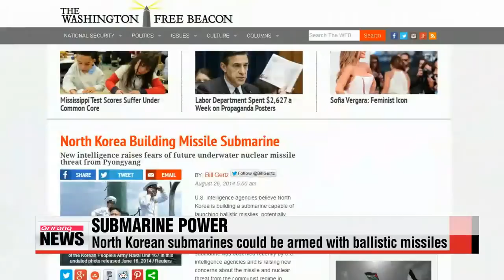North Korea developing ballistic missile submarine - report 美군사전문매체: 北 탄도미사일 발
U.S. intelligence agencies have grave suspicions North Korea is building a submarine capable of launching ballistic missiles.
The development raises fresh concerns about the missile and nuclear threat posed by the regime.
You are looking at North Korean leader Kim Jong-un sitting atop of a Romeo-class submarine.
The photos of Kim surfaced in June when he visited a naval unit of the Korean People′s Army and, according to North Korean state media, conducted a drill and instructed the captain on navigation methods.
His visit is part of North Korea′s efforts to shore up the underwater operation capability of its submarines.
And, it seems the North is making inroads.
U.S.-based media outlet, Washington Free Beacon, reports that U.S. defense intelligence agencies recently detected a previously-UNSEEN missile launch tube on a North Korean submarine.
North Korea is reportedly developing a ballistic missile submarine that, if confirmed to be true, would significantly raise the threat posed by the nuclear-armed communist state.
According to the report, U.S. intelligence shows Pyongyang is developing a submarine capable of launching ballistic missiles.
North Korea is also believed to have ALREADY obtained submarine-launched ballistic missiles from Russia.
Pentagon spokesman Jeffrey Pool refused to comment on the report,... saying he was not allowed to discuss matters of national intelligence.
However, he did say the U.S. urges Pyongyang to be more transparent with its defense activities for the sake of regional peace.
If the report is true, and Pyongyang has developed this capability, the U.S. will have to look into strengthening its missile defense systems on the West Coast as North Korea would be capable of hitting Alaska.
U.S. bases in Japan, the Philippines and Guam would also be well within range of a North Korean strike launched from waters in Asia.